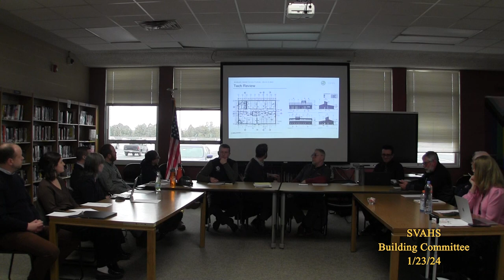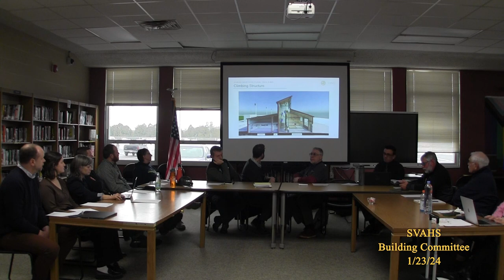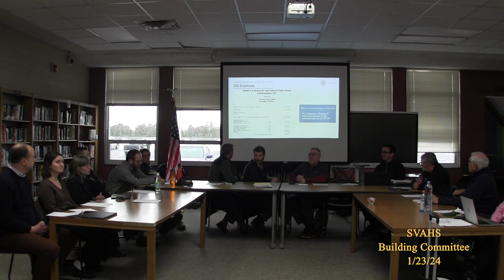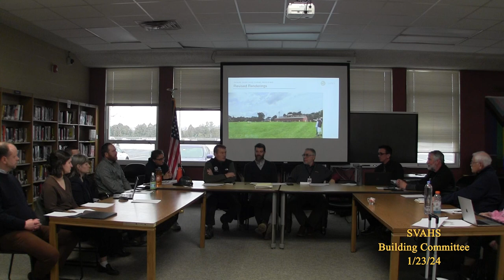SVAHS Board of Trustees Building Committee 1/23/24